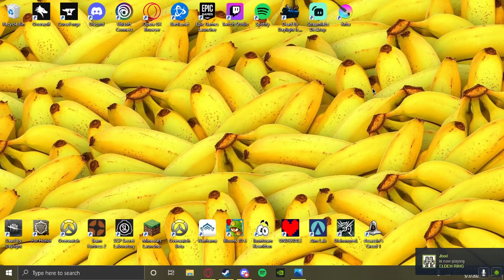Overwatch 2 mega monkey moment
This was some winston matches from the overwatch 2 beta as i played it off stream due to my own raw stupidity as i realized i hadn't been streaming the whole time OW2 was being played.